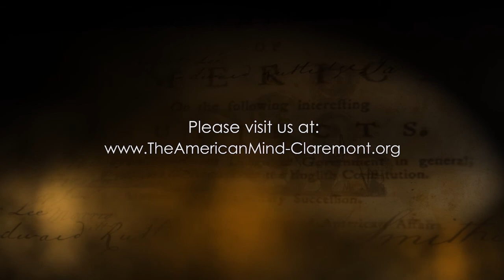Individual Rights vs. The Administrative State: John Marini on the American Mind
The Claremont Institute is a nonpartisan organization, recognized as tax-exempt under Section 501(c)(3) of the Internal Revenue Code. The Claremont Institute does not endorse any candidate for political office. The opinions of speakers at our events and on our videos are their own and shall not be construed as necessarily reflecting the views of the Claremont Institute. None of the Claremont Institute's writings, events, or videos should be construed as an attempt to aid or hinder the passage of any proposition or any bill before the state legislature or the United States Congress or as an attempt to aid the election of any public official.